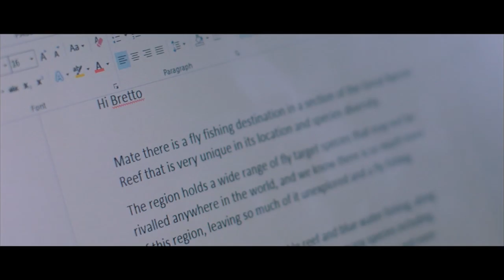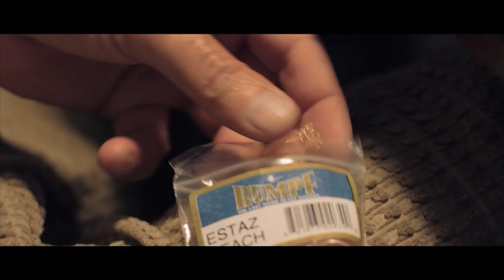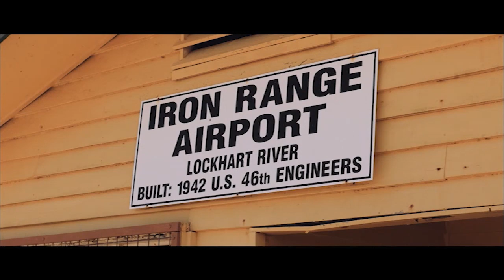Fly fishing Claremont Isles, Aquasoul Part 1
This stunning film published with permission from Nomad Sportfishing is a journey of true exploration, with two passionate fly anglers finding themselves in a fly fisherman's paradise. Brett Wilson and Peter Morse fish one of the world's great wonders. They encounter incredible expanses of flats fringed by the coral gardens of the Great Barrier Reef, a place inhabited by fish that have never seen an angler.